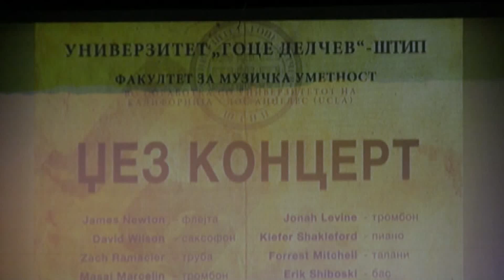ЗАВРШЕН КОНЦЕРТ НА МУЗ АКАДЕМИЈА 18 05 2015